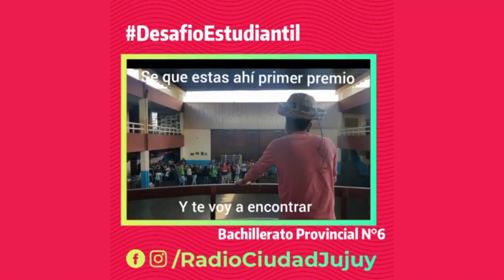FNE: Canchón Bachillerato Provincial N°6